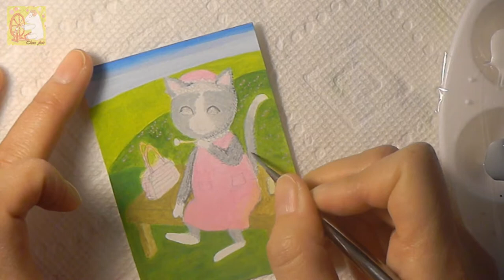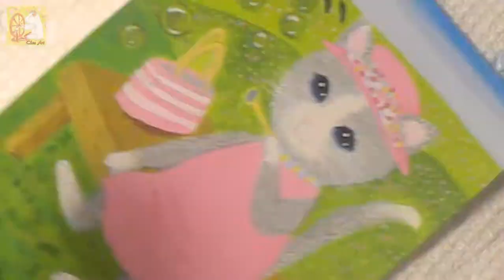How I paint a cat and bubbles Acrylic painting by Chee